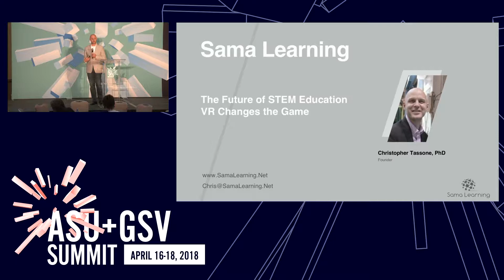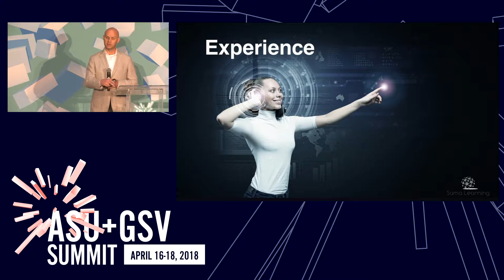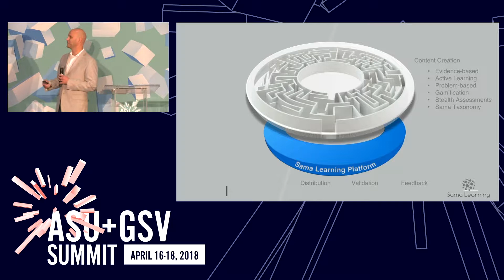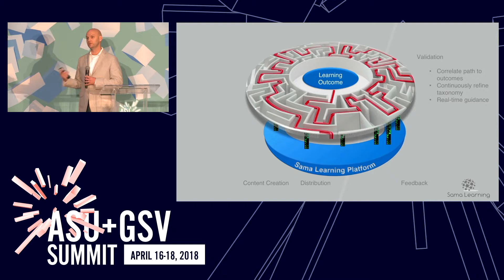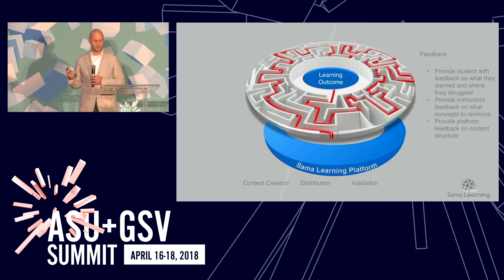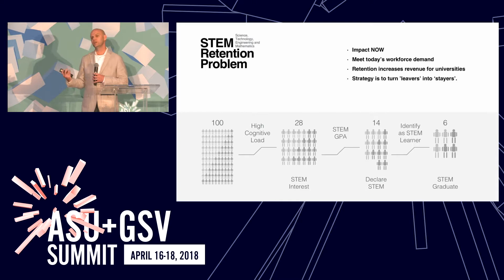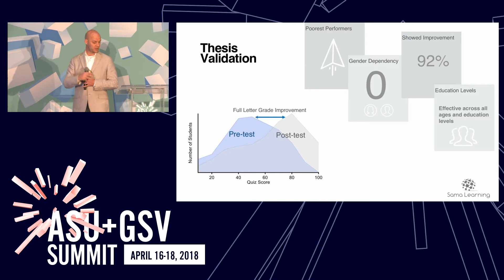ASU GSV Summit: Sama Learning